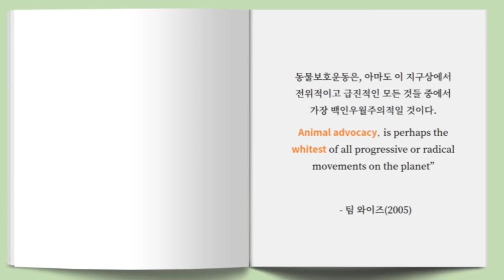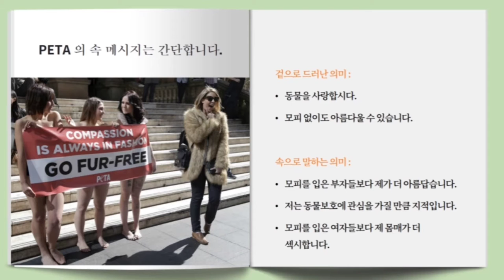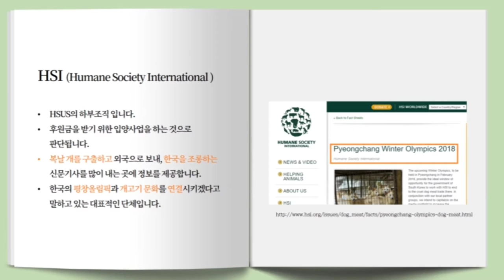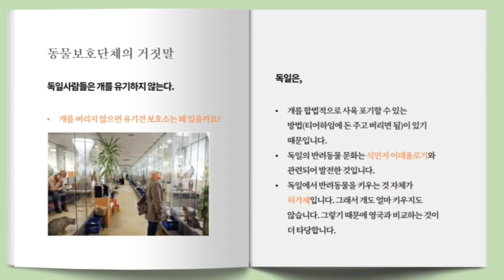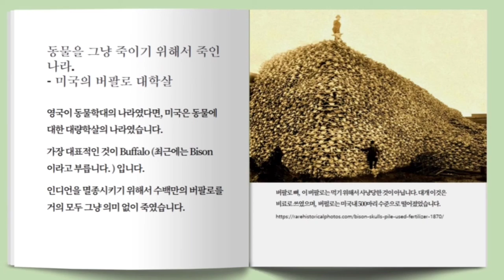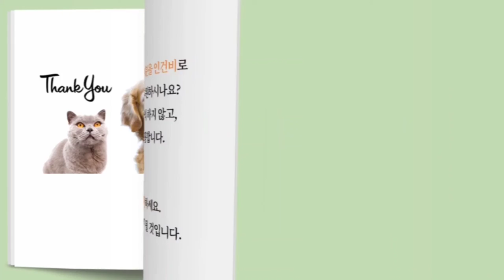가족이였지만 심장사상충에 걸리자 버려진 진돗개 백구 하얀이 새가족 찾습니다